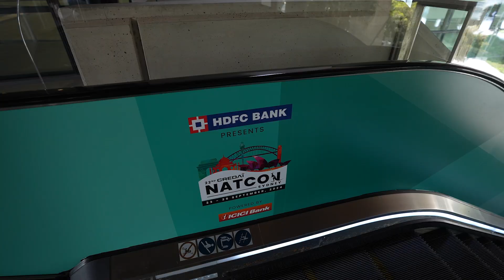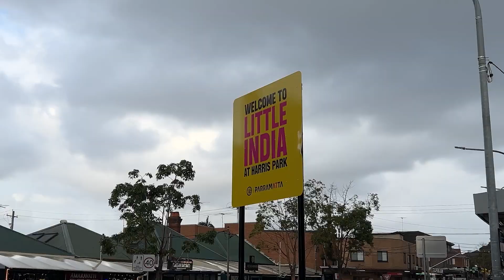sydney travel australia australiatourism